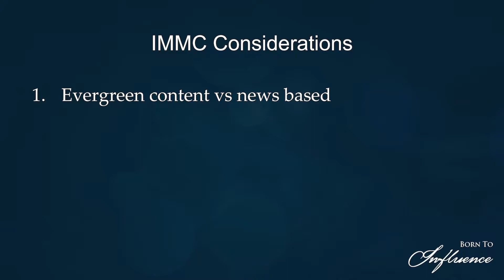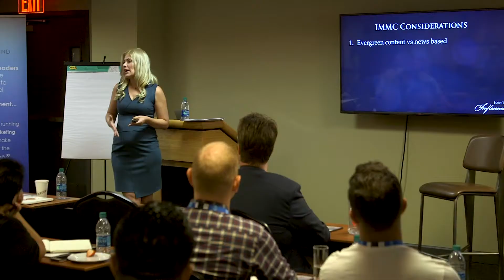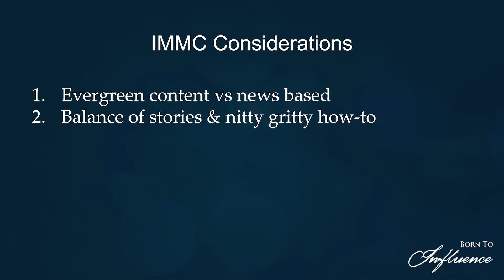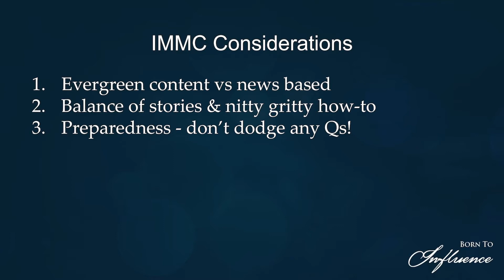Surefire PR Marketing Tips And Tricks With Esther Kiss | Crafting Your Media Message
Surefire PR Marketing Tips And Tricks With Esther Kiss. In this video Public Relations Expert Esther Kiss explains how to craft a media message that will make your audience want to learn more about you and take you up on your offers.

Grab Your FREE Report On How To Generate At Least 38 New Clients Next Week